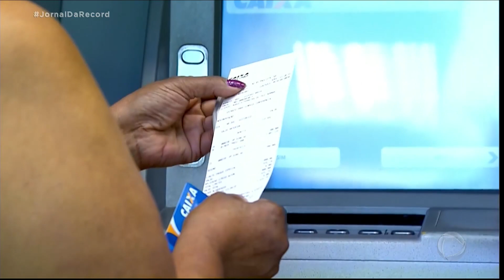Honestidade: motoboy devolve dinheiro encontrado e salva aniversário de garoto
Em um ano de pandemia, com os gastos bem controlados, quem não gostaria de encontrar, por acaso, uma bolada? R$ 1700 em um maço de dinheiro. Essa quantia foi encontrada dentro de uma farmácia, em Porto Alegre, no Rio Grande do Sul. O valor daria para pagar contas e, para muita gente, até sobraria. Isso aconteceu com o motoboy Lucas. Ao encontrar o dinheiro no trabalho, ele não pensou duas vezes e resolveu procurar o dono, uma manicure, que estava economizando para fazer uma festa de aniversário para o filho. Veja!